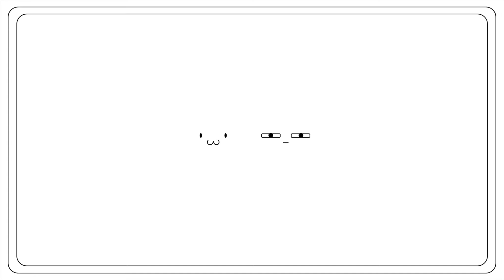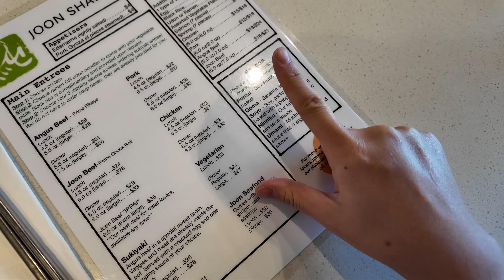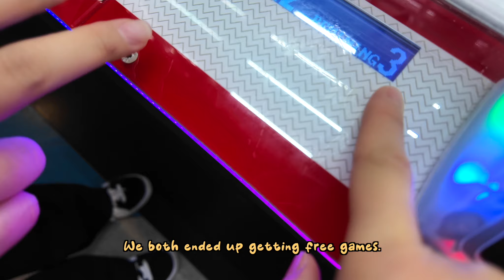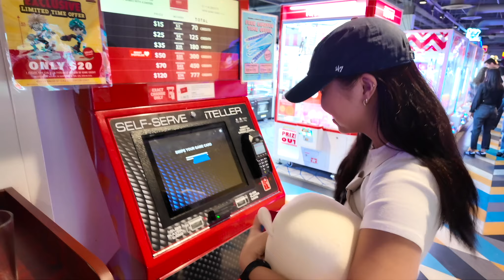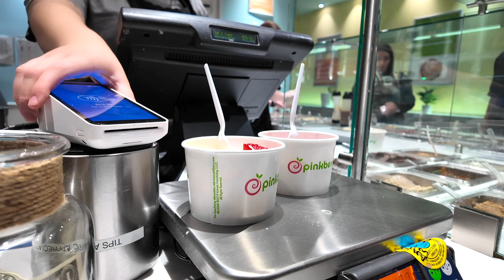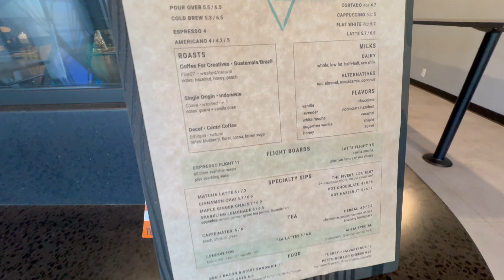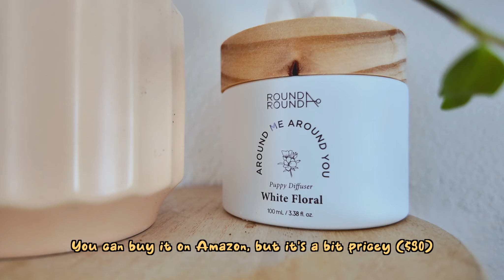LIFE IN LA | Lowkey Labor Day Weekend (Claw Games, Shopping, Coffee, Plants!)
We’re behind on content -.-“ but here’s what we did for Labor Day weekend!

Skip to:
00:35 - Best Shabu Shabu Restaurant Glendale
03:46 - Round 1 Burbank
09:43 - Downtown Burbank
13:00 - Day 2
15:12 - Labor Day Century City
17:04 - Philz Coffee Sherman Oaks
18:12 - The Standard Nursery Sherman Oaks
19:10 - House Planting

MUSIC CREDIT
[ᴅᴀɴɪ.ʜᴢ] AKMU - LOVELEE (ver. lo-fi) • [ᴅᴀɴɪ.ʜᴢ] AKMU - LOVELEE (ver. lo-fi)
Tittle : Dark Clouds
Artist : 1415
Tittle : 선을 그어 주던가